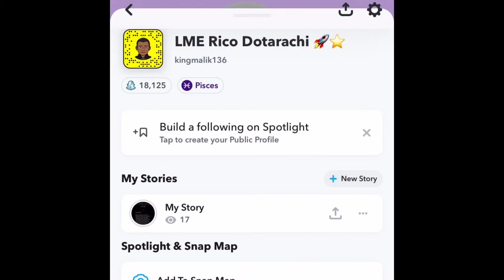UK DRILL REACTION Unknown T - Daily Duppy | GRM Daily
Unknown T - Daily Duppy | GRM Daily UK DRILL REACTION Unknown T - Daily Duppy | GRM Daily